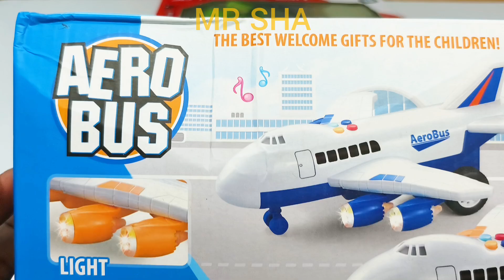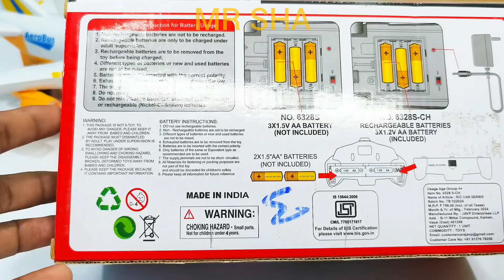Radio Control Airbus A380 and Remote Control Rc Car, helicopter, aeroplane, remote car, plane, car